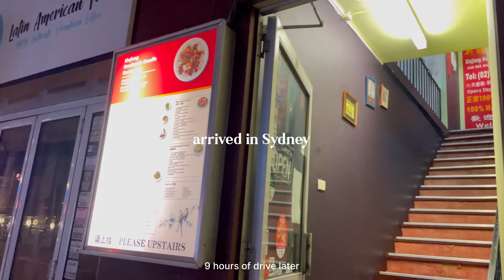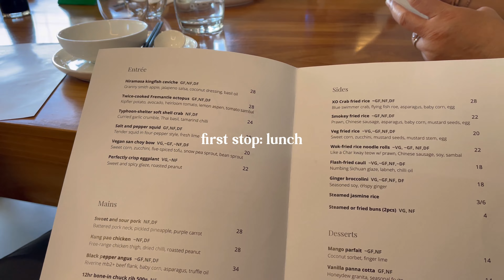Summer Season in Australia + Christmas celebration w/ the family!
Last travel for the year 2023!